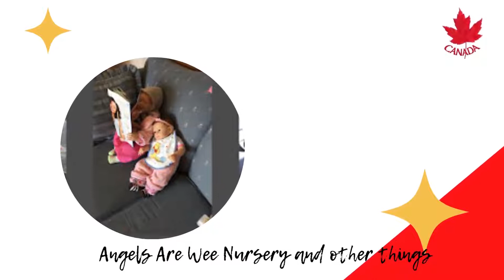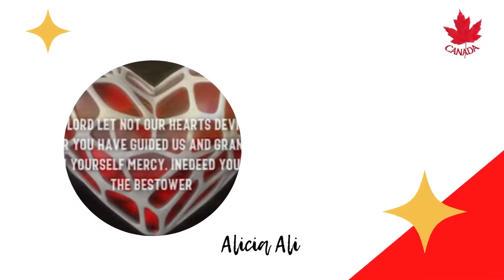Superchatters, Thank you all for your support. God Bless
A BIG mlso to all my superchatters for all your love and support. The money received all goes towards charity.

Many thanks and blessings to all (Sorry if I missed anyone).:
Kuya Rey Vlogs
AnunnakiThe1
Riza Bucar
Timfe Smith
Lisajean Greener
Krauss 901
Vacay Everyday
Liezel Claro
Deborah Orat
Cemetery Views
PINAS HABIT
BisCankids TV - Andrea Valenzona
KASABWAT Sevilla
Shawn Trucking with BS
Eliza's Vlog
June E Vlog

Those above donated after the video was created and will be included on the next video. Thank you for your understanding.
Madewithloveby Estilla
GERRYBOY TV
Lisajean Greener
Odawara AnnalizaSeiji&Aito
Heart Punsalan
RichThel DS Fil-Am in USA
Saturnina Maseki channel
Filipina Raquel TV
Belleza Chubby
Tammy Trott
Adrian Gibson
Sher Pencil The Artist
Kumareng Cylle
Aim09 Vlog
Maximiliano Cera
Nisha Future
Abam Gabz
Les Sancho
SAMPRINT TV
Murad's Haunted Journeys
Rosana tv vlog
JoshNC78
mahal kita
Rich GT350R
miles1982smile
Angels Are Wee Nursery and other things
Sams Chronicles
Terry Charms Life & Beyond
Jeffrey M Vlogs
A Fishes & Loaves Life
CLAIRE'S MIXED EDITION
Singababes Channel
Benedick Nicolas
Noritz Cuaton
Shawn Tuber
Love Channel
Smiley Rissa's Vlog
Alicia Ali
Fabulous Vlogger USA
Exploring With Dp
Groovy Walks
Nica & Peter VLOG
JuDith Smith
nanete Fortes
Sec Ni MARCO C MANGIN. Lalay Cuasito vlog
Zazzy Girl
The Happsters
ZD Vlogs US
Cliff and Ru
Jhen Vajda
Judi Fisher
Jay Mic
Buci Bonita
Rhea'S WorkFun
EngrMartie
Lheen Channel
Sammi PH
Brett Glasow